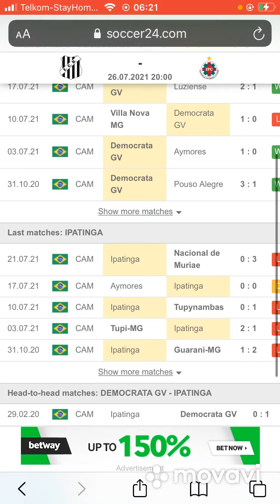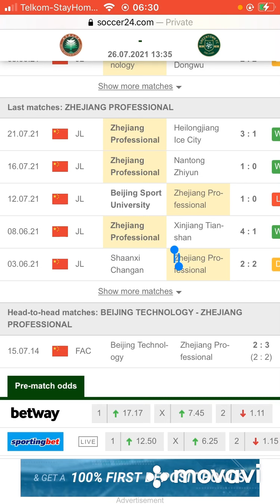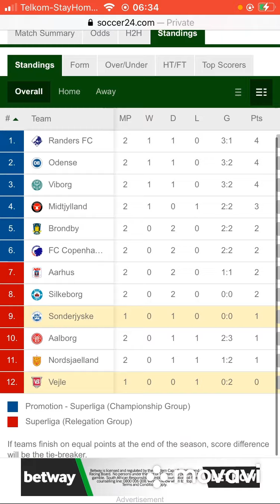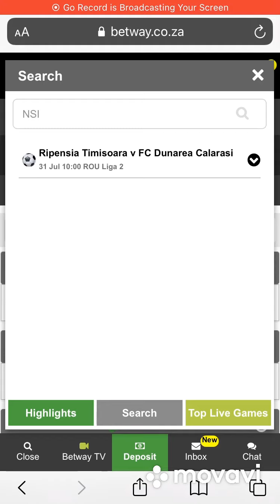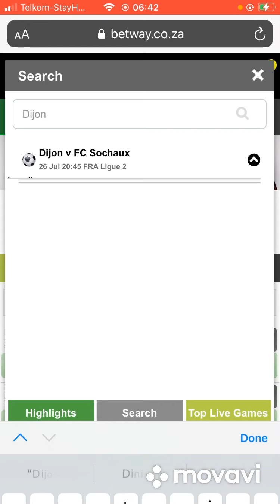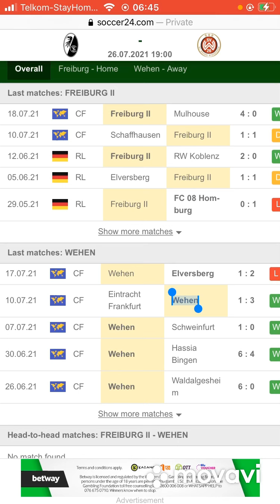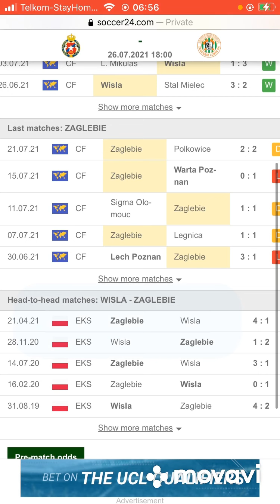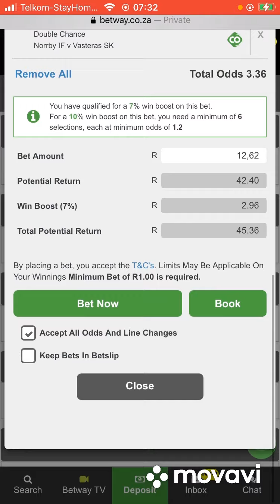Betway 26 July 3.36 odds (Plus strategy)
Hi fam. Just a quick reminder, you can always bet games while they are playing, as long as they are showing on live you can bet them. So you gonna go to search, search the match and then bet on live.